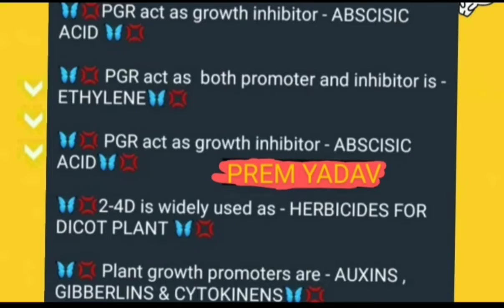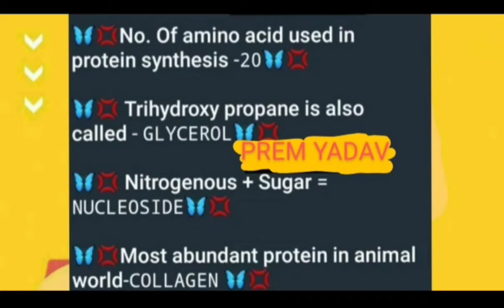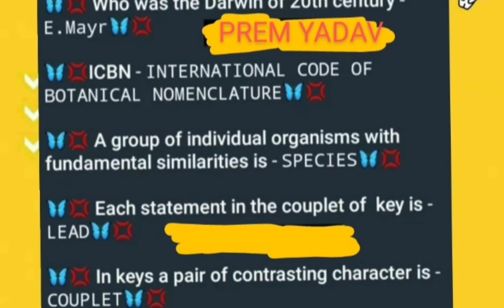most important questions NEET 2021//diamond 💎 POINTS//prem YADAV 👍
MOST important questions NEET 2021//important points//prem YADAV

in this video We discuss some most important point which are most expected for your medical entrance exams

HELLO FRIENDS

I AM DR. SHEELNIDHI YADAV AND YOU WATCH'OUR CHANNEL PREM YADAV WHERE WE SHARE IMPORTANT QUESTIONS BIOLOGY NEET//IMPORTANT KEY WORDS// TRICK// MNEMONIC// EASY MNEMONIC //MCQ //SELF PRACTICE TEST 👍

QUERIES RELATED
1: MOST EXPECTED POINTS
2: DAIMOND POINTS
3: EXTRACT BY BIOLOGY EXPERT
4: IMPORTANT QUESTIONS

FRIENDS SHOW ME SOME LOVE 😊❤️❤️💞